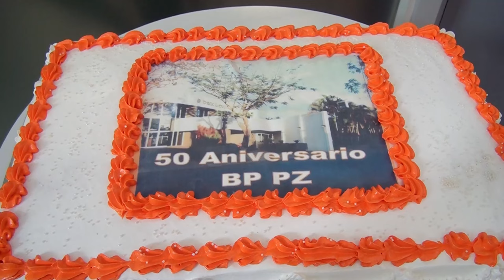Banco Popular cumplió 50 años en Pérez Zeledón